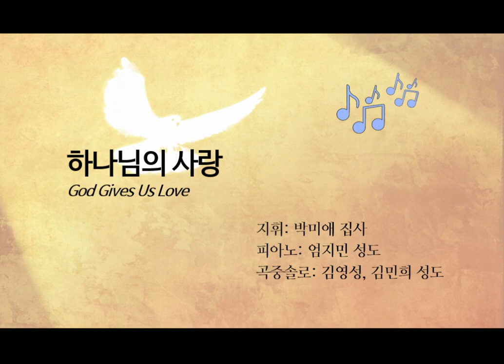하나님의 사랑 - Don Besig 곡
Words by Don Besig and Nancy Price

지휘: 박미애 집사
피아노: 엄지민 성도
곡중 솔로: 김영성, 김민희 성도

피츠버그 한인 연합장로교회
Korean United Presbyterian Church of Pittsburgh